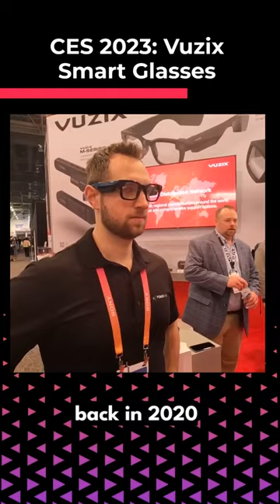CES 2023 Vuzix Shields